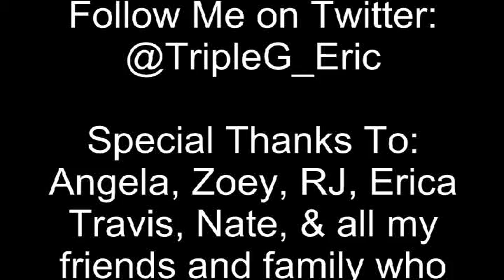Triple G: Episode 15 - Guess Who's Back?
I am BACK! And with a lot of stuff to talk about. :D Follow me as we go back through 2013's Best of the Best!